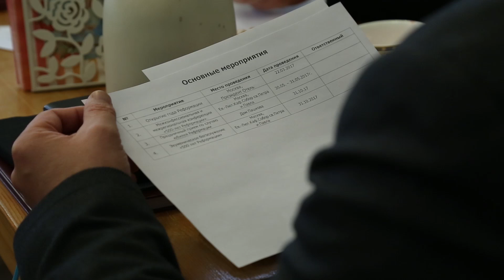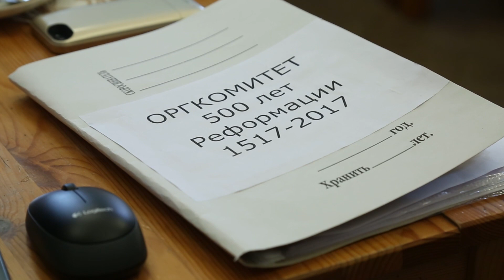500-летие Реформации. Второе заседание Оргкомитета по подготовке празднования.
8 февраля в Кафедральном соборе свв. Петра и Павла состоялось второе заседание Оргкомитета по проведению празднования 500- летия Реформации. Были окончательно определены центральные мероприятия года. Ими станет торжественное открытие года реформации 22 марта в президент отеле. Оно соберет вместе глав протестантских конфессий, представителей традиционных религий России, государственных деятелей, чиновников и множество гостей не только из нашей страны, но и со всего мира. Это событие в первую очередь задаст импульс остальным мероприятиям, которые предстоят на протяжении всего года. Основная тема - это ценностные истоки Реформации, как для отдельного человека, так и для общества и всего мира в целом. А кульминацией празднований в конце октября станет торжественный прием в доме Пашкова в Москве и единое богослужение, которое соберет порядка 30.000 верующих.